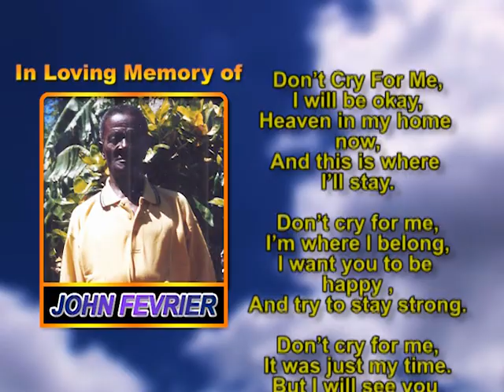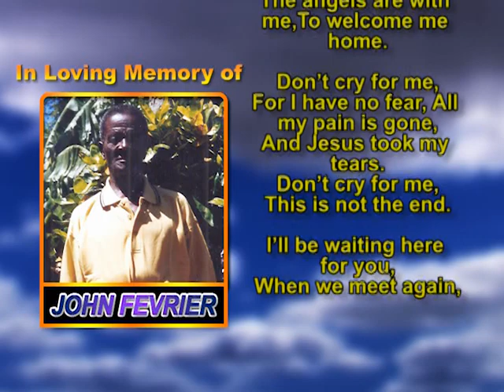John Fevrier MEMORIAL